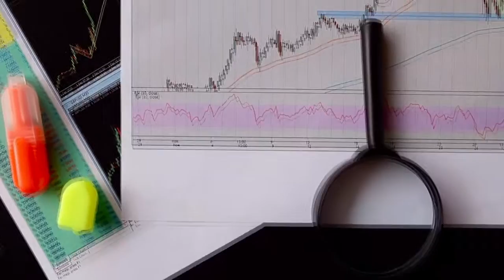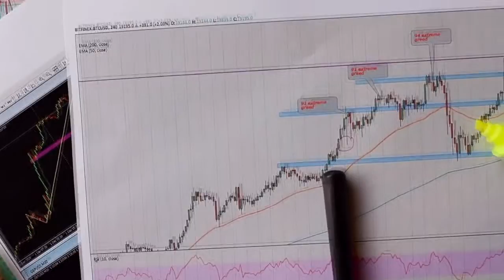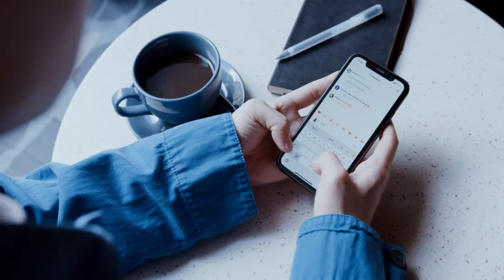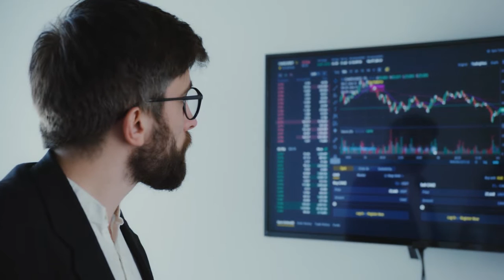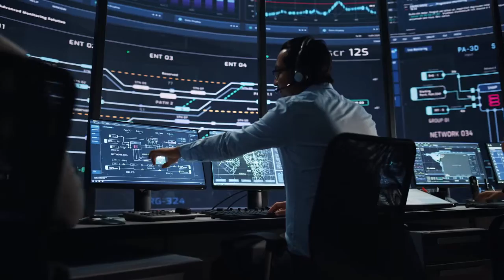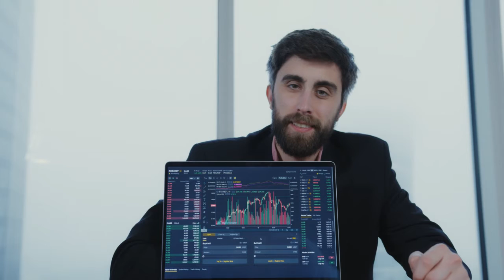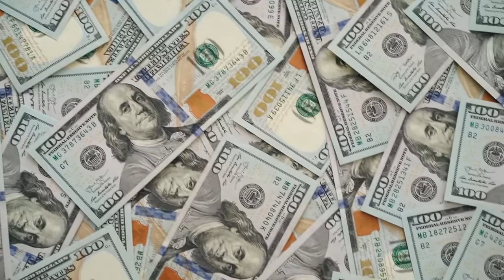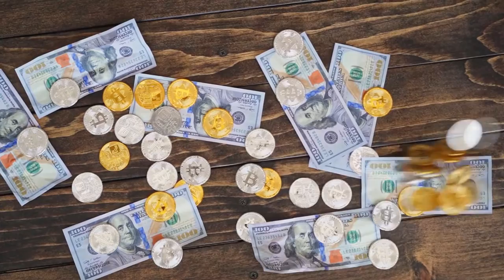HUGE NEWS!! EBAY IS GOING TO PARTNERSHIP WITH Harmony?